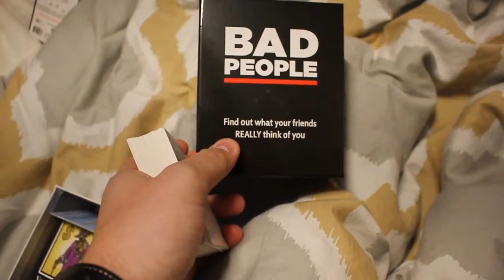We Are Very Bad People!!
Me and my Best friend talk about gangs and how YouTube works. Also, we play a card game that deal with our other friends.